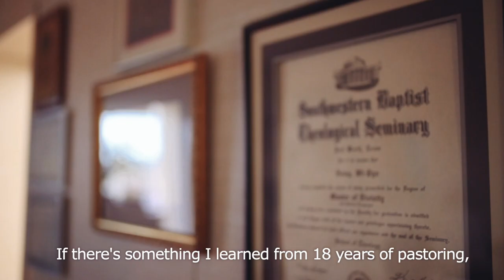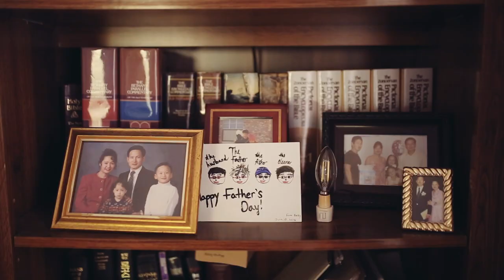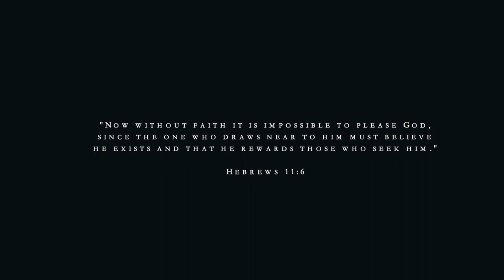A Small Church | Short Film Project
This project has been very close to my heart, and I'm excited to finally share this with you. It's not necessarily the filming that took so long (it was filmed  November 2017), but the interview portion. After getting married and lots of life stuff happening, I finally got to interview the pastor. And this is where it gets interesting, the pastor is also my dad. It's been on my heart to create some sort of project to help out the church, so this is how this idea came to place! 100% of the donations will be going to Korean First Baptist church to help their church!